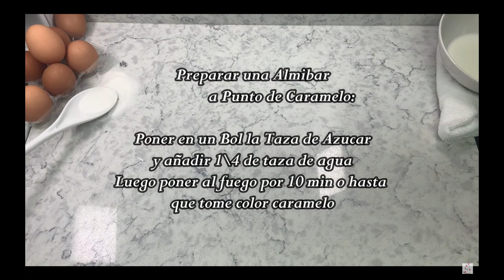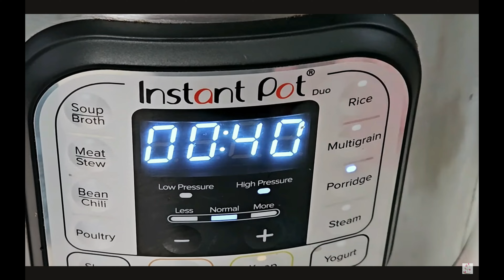FACILES POSTRES CASEROS QUE CUALQUIERA PUEDE HACER EN 30 MINUTOS